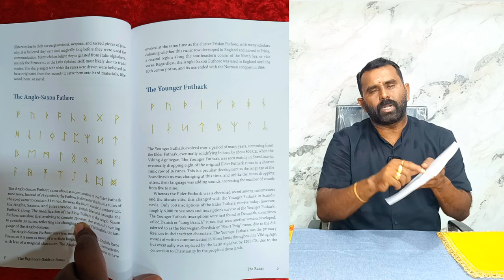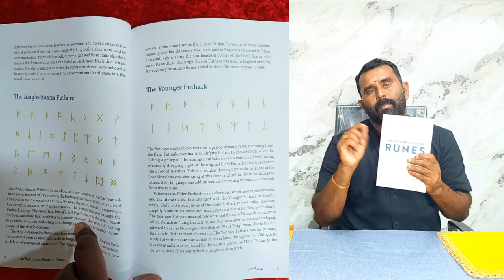வாழ்க்கையை தலைகீழாக புரட்டி போடும் Runes Symbols! | Athi Siddhar TV